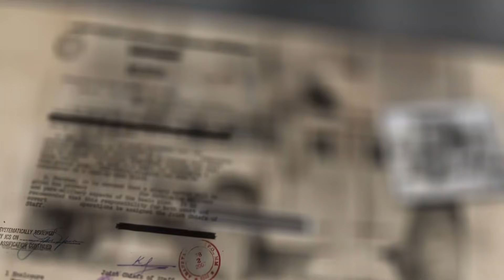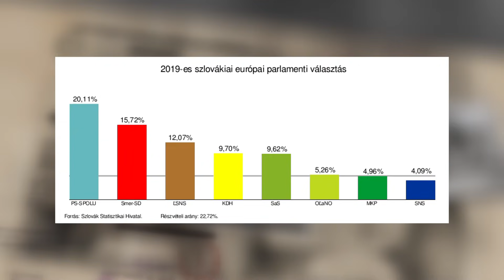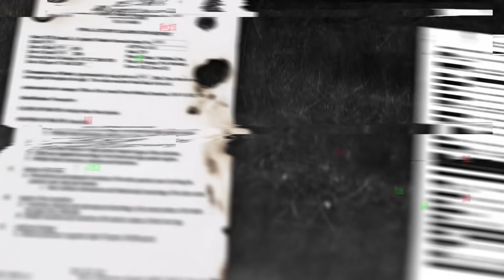FIX TV | Enigma - Tisztítótűz Szlovákiában | 2021.04.21.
Kormányválság, Szputnyik-botrány, antikorrupciós razziák és egy újságíró halála. Néhány eset Szlovákiában, amitől hangos volt a sajtó az utóbbi időkben. Az Enigma adásában Szlovákia helyzetét elemeztük.

Vendégünk: Kollai István, a Budapesti Corvinus Egyetem tanára